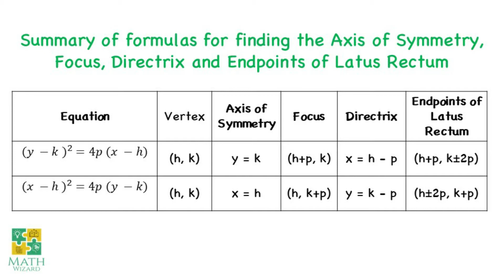Pre-Calculus Parabola: Vertex at (h,k) Find Focus, Directrix, Axis of Symmetry, Latus Rectum & Graph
Part 1: In this video you will learn how to find the Focus, Directrix, Axis of Symmetry, and Endpoints of the Latus Rectum and how to graph the equation of the Parabola vertex at (h,k)